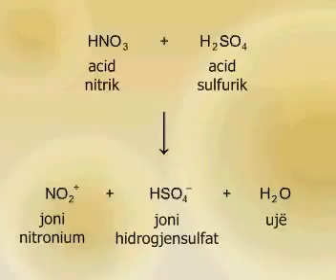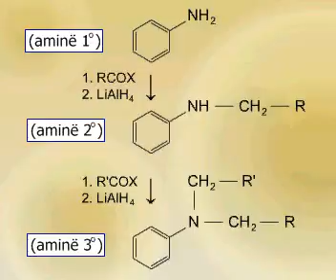Reduktimi i nitrokomponimeve aromatike